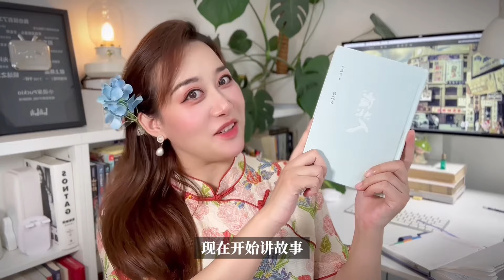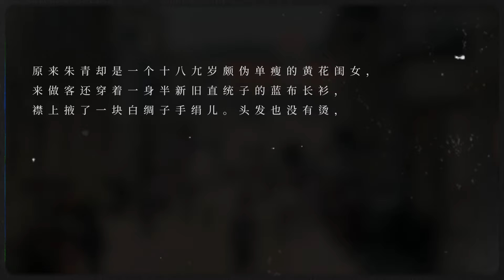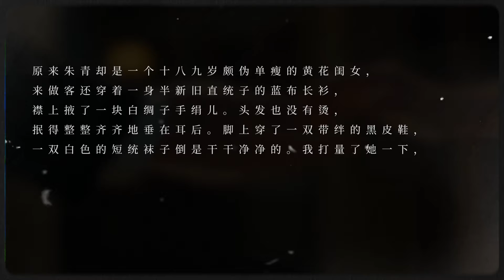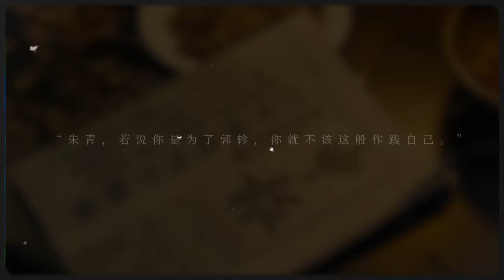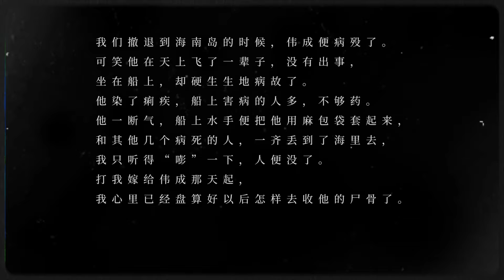白先勇笔下的女性涅槃？深度解析《一把青》：飞行官X民国女的爱情之殇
B站/抖音/小红书/微博：@小说家Puckio